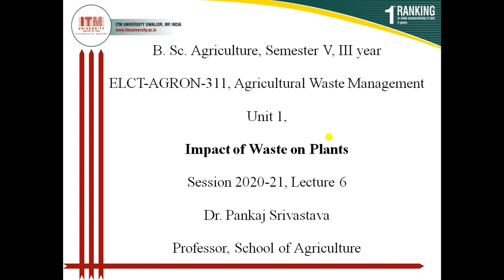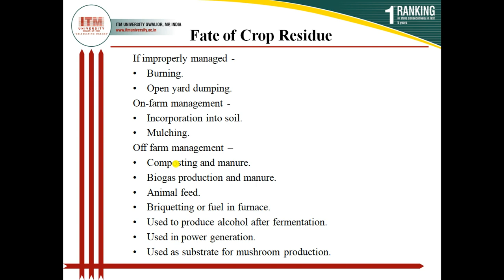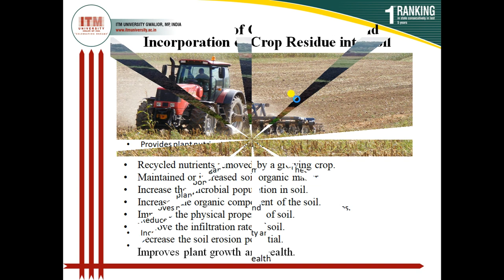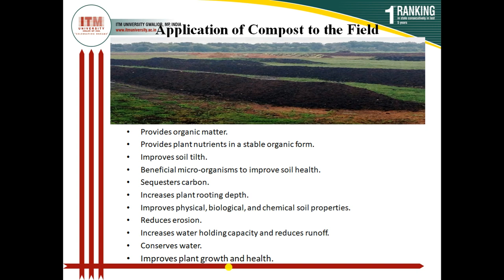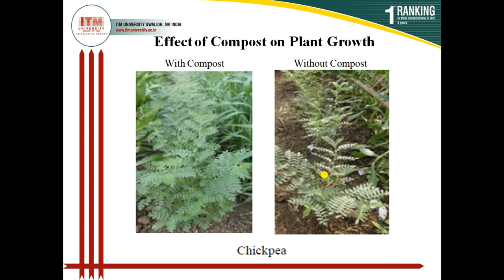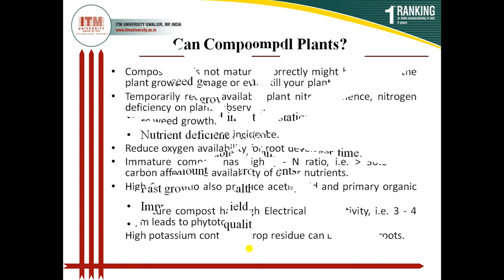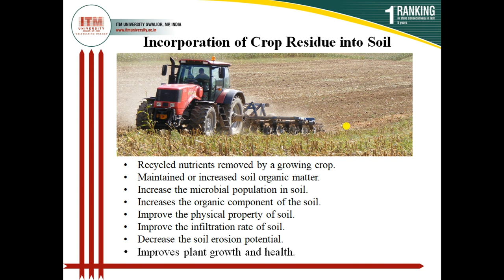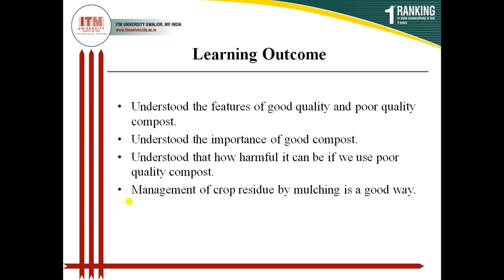15 December 2020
Impact on Plant Hindi.mp4